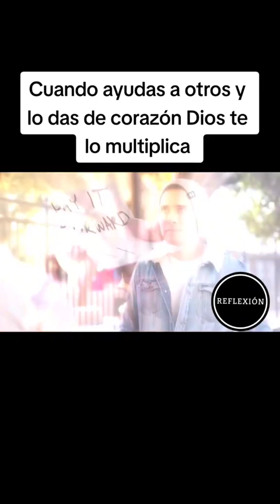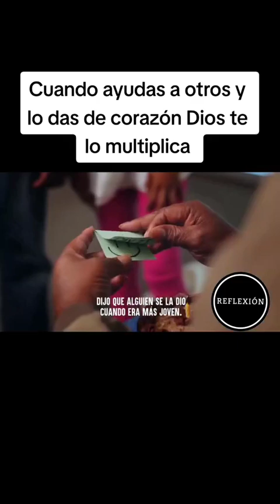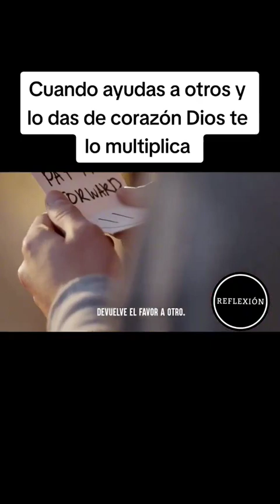siempre devuelve el favor